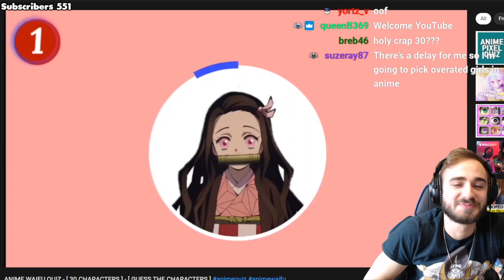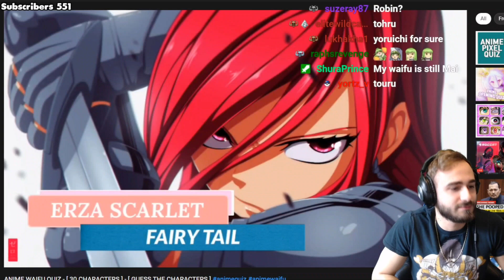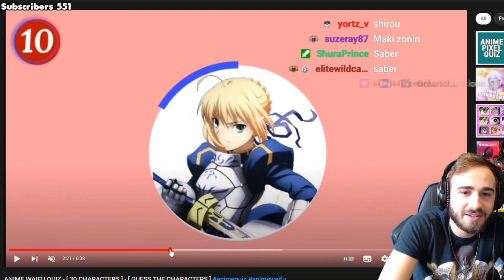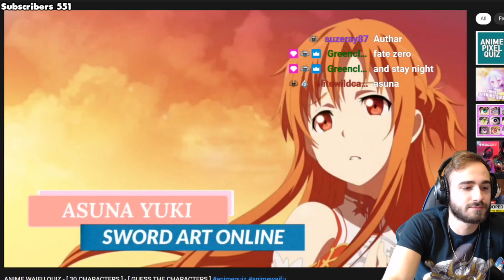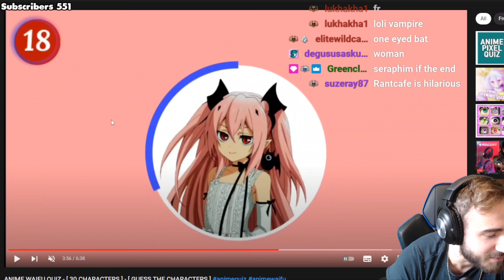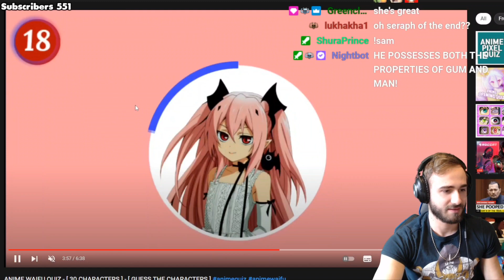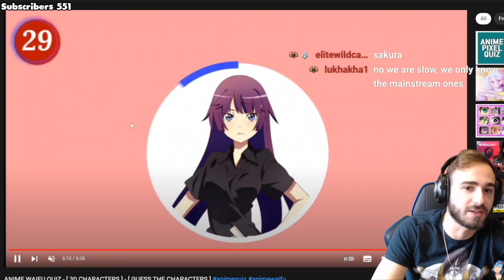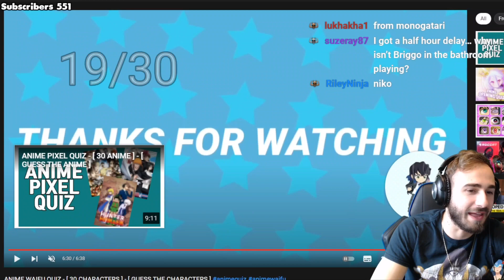Are You Smarter Than A Weeb?? - Anime Waifu Edition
guessing anime characters with chat